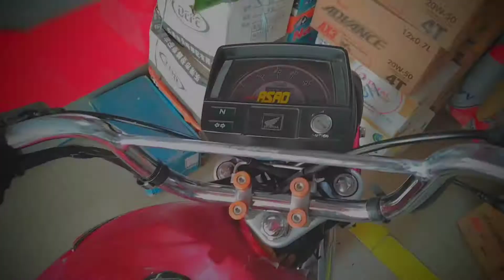CD70 MODIFIED DACORATION ||70 RESTORATION 😈 ||70 Modification ✨🔥